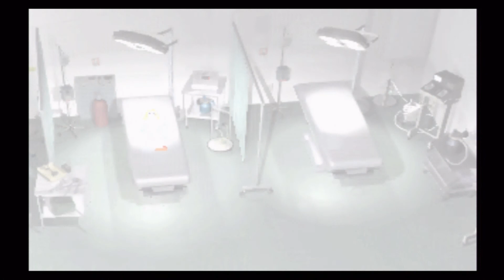Games that should be remade: Parasite Eve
Mitochondria are the "energy factories" of biological cells. It is thought that they were originally separate organisms, and a symbiotic relationship between them and early cellular life has evolved into their present position as cell organelles with no independent existence (see endosymbiotic theory).

The novel's plot supposes that mitochondria, which are inherited through the female line of descent, form the dispersed body of an intelligent conscious life-form, dubbed Eve, which has been waiting throughout history and evolution for the right conditions when mitochondrial life can achieve its true potential and take over from eukaryotic life-forms (i.e. humans and similar life) by causing a child to be born that can control its own genetic code.

Eve is able to control people's minds and bodies by signaling to the mitochondria in their bodies. She can cause certain thoughts to occur to them and also make them undergo spontaneous combustion.

The conditions Eve has waited for have arrived; she has found the perfect host in the body of Kiyomi Nagishima. At the start of the book, Eve is the mitochondria in Kiyomi's body. She causes Kiyomi to crash her car; Kiyomi survives but is brain dead. Kiyomi's husband is Toshiaki, a research assistant teaching and researching biological science. Eve influences Toshiaki and a doctor to ensure that one of Kiyomi's kidneys is transplanted into the teenage girl Mariko Anzai as an organ donation. As part of Kiyomi's body, the kidney is also a part of Eve; this prepares Mariko to be a suitable host for giving birth to mitochondrial life, as her immune system would otherwise rebel.

Eve influences Toshiaki to grow some of Kiyomi's liver cells in his lab in sufficient quantities to provide Eve with an independent body, he thinks that he is doing this as an experiment using different cultures of the liver cells. Forming some of the cells into a body, Eve possesses Toshiaki's assistant Sachiko Asakura and intermittently takes control of Asakura to work upon the cultures. Eventually, she takes control of Asakura during a conference presentation speech and announces her presence. Leaving Asakura's body, she returns to the lab. Toshiaki pursues her, and she rapes him in the form of Kiyomi to capture some of his sperm, which she uses to fertilize an egg of her own production. Moving to the hospital, she implants this egg in Mariko's womb. The egg develops into a child that is born almost immediately.

Eve anticipates that her child will be able to consciously change its genetic code, thus being an infinitely adaptable "perfect life form" capable of replacing humanity and similar life-forms. Mariko's body will be host to a new race of these life-forms.

The experiment fails, since Toshiaki's sperm carry a separate line of "male" mitochondria (inherited through sperm) that will be wiped out in the new order; these resist the change by fighting for control of the child's body, causing it to switch between male and female forms. The child dies; Toshiaki also dies, merging his body with the child's to control the bursts of psychokinetic-like power it gives out in its death throes that threaten to kill many people.

In the novel's epilogue, it is revealed that some samples of the Eve cells in Toshiaki's lab survived. Fortunately, they are destroyed shortly after being found